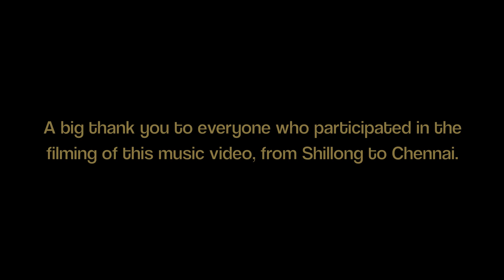Something Relevant - Move Yourself (Official Music Video)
Something Relevant - Move Yourself
Album - We Could Be Dreaming

Special thanks to the Twilight Players for busting a move on the streets of Mumbai, and to Ramon Ibrahim who joined us on tour on the trombone.

Recorded and mixed at Cotton Press Studio by Rohan Ramanna and Tanmay Bhattacherjee. Mastered by Anup Pereria at Splat Soundlabs.

Guest Musicians:
Juancho Herrera - Electric Guitar
Armeet Panesar - Trombone

Shot on tour in December 2012 by Kedar Sonigra in Mumbai, Pune, Chennai, Hyderabad, Bangalore, Kolkata, Delhi, Guwahati and Shillong